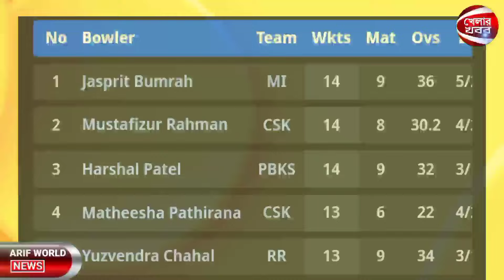আবারো শীর্ষে মুস্তাফিজ • আইপিএলে সর্বোচ্চ উইকেট শিকারির তালিকা ২০২৪ | IPL Most Wickets Taker 2024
পার্পেল ক্যাপ কে পাচ্ছে | সর্বোচ্চ শিকারির তালিকায় আবারো শেষে মোস্তাফিজ ২০২৪ | ipl most wicket taker list 2024 | ipl 2024

Arif World is a news & sports related youtube channel, where you will find top news & sports related video like cricket & football news, point table, schedule, squad, leaderboard, highlights, ranking etc. in everyday.

➡️ cricket news
➡️ football news
➡️ sports analysis
➡️ other's top news

most wickets in ipl 2024,
ipl wicket list 2024,
highest wicket taker in ipl 2024,
ipl highest wicket taker 2024,
ipl highest wicket taker,
most wicket ipl 2024,
ipl 2024 most wicket,
মুস্তাফিজ ipl 2024,
মোস্তাফিজুর রহমান ipl 2024,
ipl 2024 highest wicket taker,
ipl top wicket,
ipl most wicket,
ipl wicket,
ipl mustafizur rahman 2024,
মোস্তাফিজুর রহমান আইপিএল ২০২৪ উইকেট,
ipl point talika,
ipl highlights 2024,
ipl wickets,
mustafizur rahman ipl 2024,
ipl 2024 top wicket taker,
ipl kar koto point,
ipl most wickets,
mustafizur rahman ipl 2024 wickets,
আইপিএল পয়েন্ট টেবিল ২০২৪,
ipl,
ipl 2024,
ipl schedule 2024,
wicket,
আইপিএল নিলাম 2024,
আইপিএলের পয়েন্ট তালিকা,
মোস্তাফিজুর রহমান ipl 2024 উইকেট,
gtv live,
ipl 2024 highest price player,
ipl 2024 purple cap,
ipl 2024 virat kohli,
ipl best bowler 2024,
ipl fast bowler,
ipl full highlights 2024,
ipl mostafiz 2024 wickets,
ipl mustafizur rahman,
ipl ranking,
ipl winners list,
lalon song,
most wickets in ipl,
mostafiz ipl 2024,
mustafizur rahman ipl,
mustafizur rahman wickets,
tata ipl points table 2024,
top 10 best batsman in ipl 2024,
top wicket taker in ipl 2024,
আইপিএলে সবচেয়ে বেশি রান কার,
বিপিএলে সর্বোচ্চ উইকেট কার ২০২৪,
রাকিবের নতুন ব্লক,

Credit: Photos : Google & Facebook.

 Thanks.